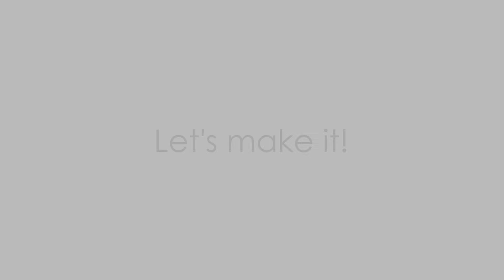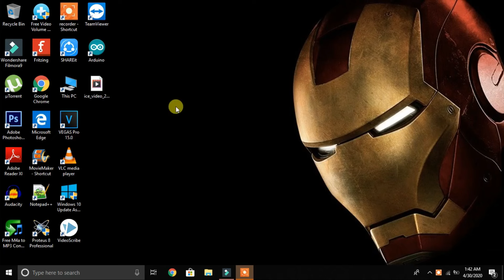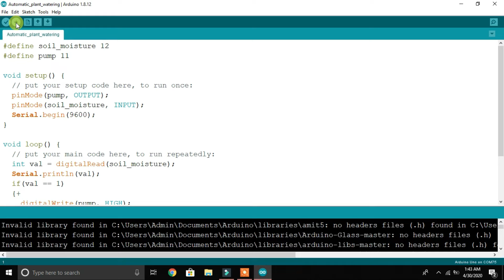How to make Automatic Plant Watering System! | Arduino Project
Automatic Plant Irrigation System using Arduino and Soil Moisture Sensor.

Links to Buy the Project Components:
🛒 Arduino UNO Board:
🛒 Soil Moisture Sensor:
🛒 Resistor Box:
🛒 BC547 Transistor:
🛒 6V Water Pump:
🛒 12V Power Adapter:
🛒 Half Breadboard:
🛒 Jumper Wires:

Links to Buy Arduino Beginner's Guide:
🛒 Arduino Beginner's Project Kit:
🛒 Arduino Sensors Kit:
🛒 Arduino Robot Kit:
🛒 Arduino Programming Book:

For more info about us visit:
(हमारे बारे में अधिक जानकारी के लिए):